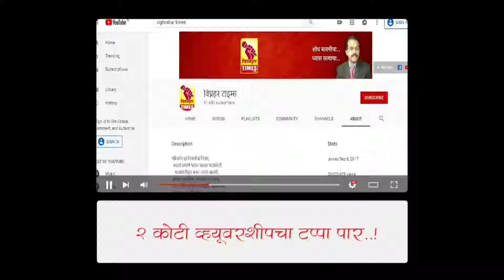म्हणून जनता अमोल कोल्हे यांना डोक्यावर घेते lनरेंद्र मोदी यांचे शेतकरी विरोधी धोरण त्यांना मारक l